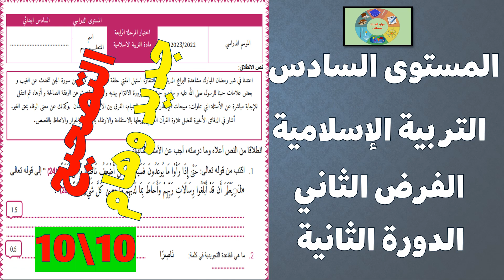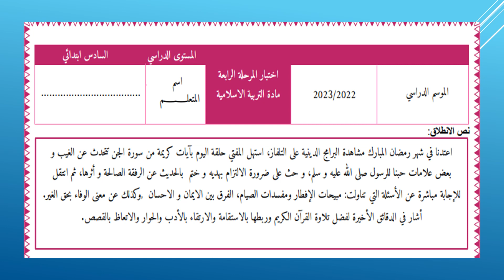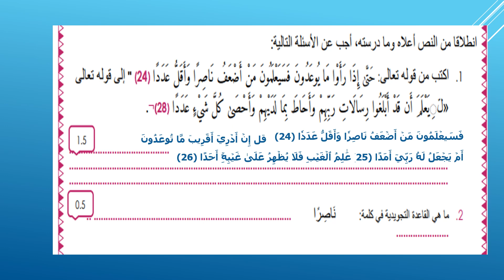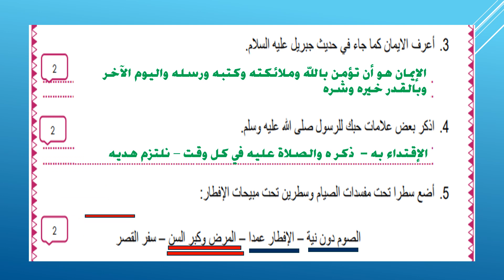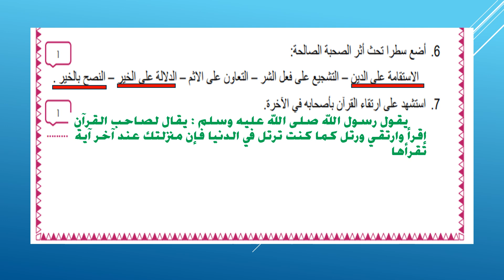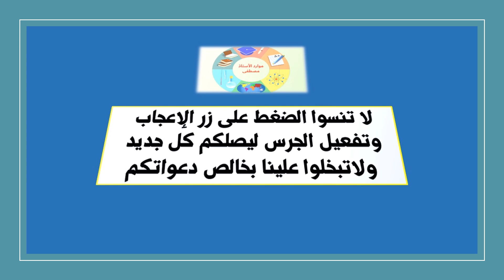2023 فرض التربية الاسلامية الفرض الثاني الدورة الثانية المستوى السادس فروض المرحلة الرابعة فرض جديد